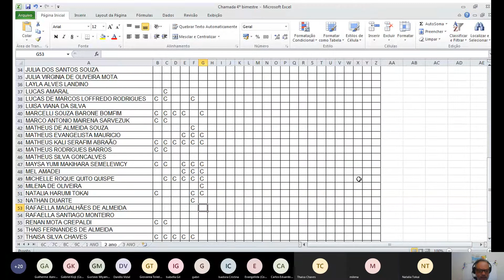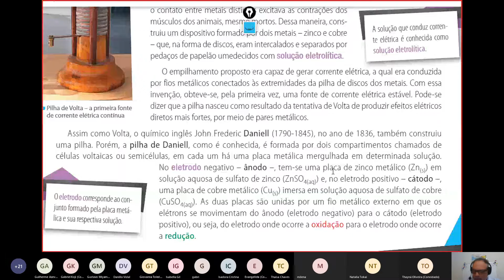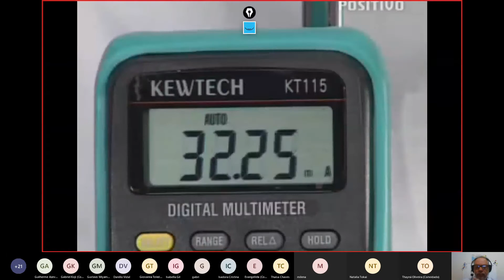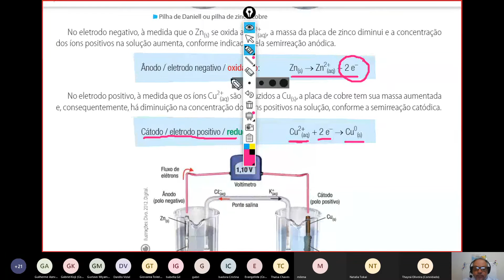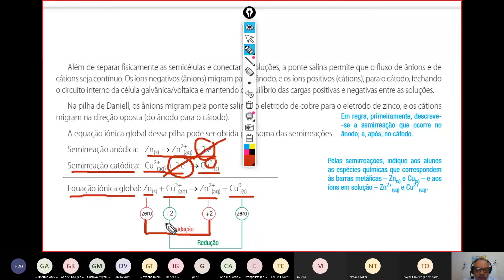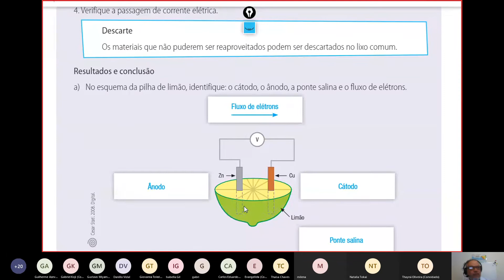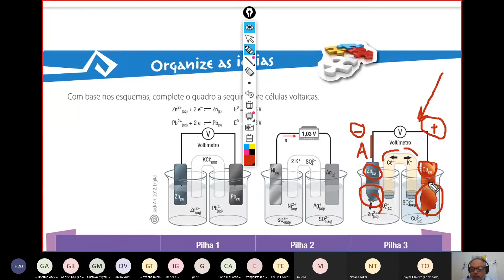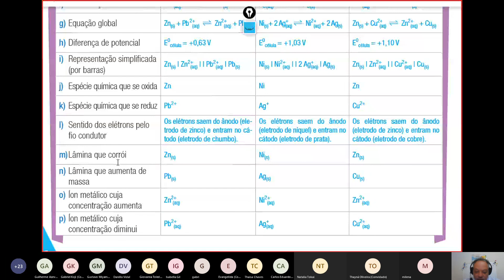Aula de Química 2º Ano - 19 de Outubro - Células Galvânicas